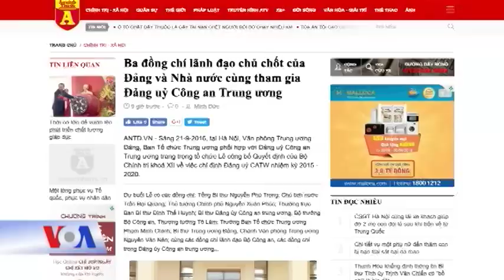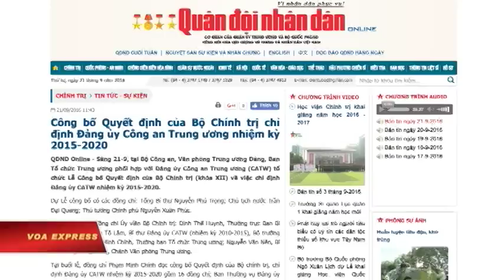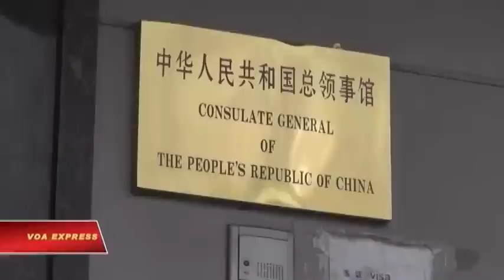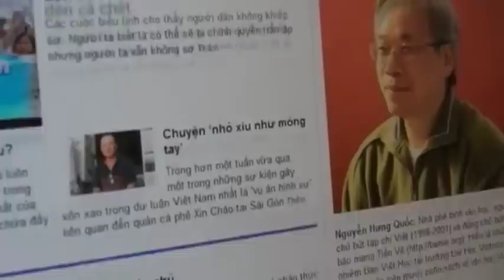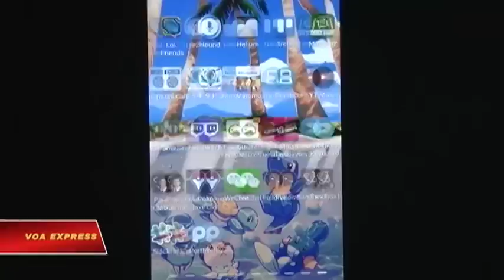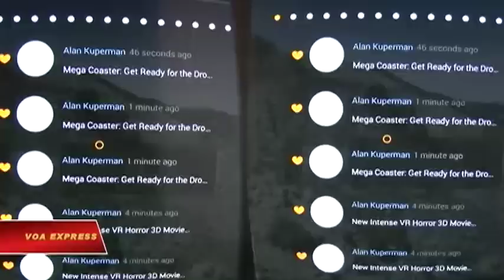Truyền hình vệ tinh VOA 22/9/2016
Tin tức Nếu không vào được VOA, xin các bạn hãy vào để vượt tường lửa. TBT Nguyễn Phú Trọng vào Đảng ủy Công an Trung ương. Thôi quốc tịch Việt Nam, lệ phí 2,5 triệu đồng. Một doanh nhân gốc Việt sắp bị Trung Quốc xét xử tội gián điệp. Chỉ trích TT Duterte, nghị sĩ bị loại khỏi Uỷ ban thượng viện Philippines. Ít nhất 20 người thiệt mạng sau những trận lũ lụt và đất chuồi tại Indonesia. Biểu tình ở Charlotte, North Carolina phản đối cảnh sát bắn chết người.

Tổng bí thư Nguyễn Phú Trọng hôm 21/9 quyết định vào Đảng ủy, Công an Trung ương.
Truyền thông nhà nước đưa tin, 3 nhân vật trong “tứ trụ” lãnh đạo Việt Nam, gồm Tổng Bí thư, Chủ tịch nước và Thủ tướng vừa được chỉ định vào Đảng ủy và Ban thường vụ Đảng ủy, Công an Trung ương.

Công dân Việt Nam muốn thôi quốc tịch sẽ phải đóng lệ phí là 2,5 triệu đồng, theo dự thảo Thông tư do Bộ Tài chính vừa công bố.

Trung Quốc dự định vào tháng tới sẽ xét xử nữ doanh nhân Mỹ gốc Việt, Sandy Phan-Gillis, về tội làm gián điệp . Tuy nhiên chồng bị cáo ở Texas cho biết có chứng cớ cho thấy vợ ông không có mặt ở Trung Quốc trong những ngày được ghi trong cáo trạng.

Một trong những người chỉ trích Tổng thống Philippines Rodrigo Duterte mạnh mẽ nhất đã mất chức Chủ tịch Uỷ ban Tư pháp thượng viện hôm 20/9 giữa lúc đang tiến hành một cuộc điều tra, với cáo buộc rằng ông Duterte đã ra lệnh giết mà không xét xử những nghi can buôn lậu và sử dụng ma túy.

Đất chuồi và lũ quét tại Indonesia làm ít nhất 20 người thiệt mạng. Giới hữu trách nói đảo chính Ja-va đang bị trận lụt tệ hại nhất, với mực nước dâng cao đến 2 mét.

Người biểu tình đụng độ với cảnh sát và chặn không cho xe cộ qua lại trên một xa lộ chính tối ngày 20/9 tại thành phố Charlotte , miền đông nước Mỹ, sau khi một cảnh sát da đen giết chết một người đàn ông da đen tại một chung cư.